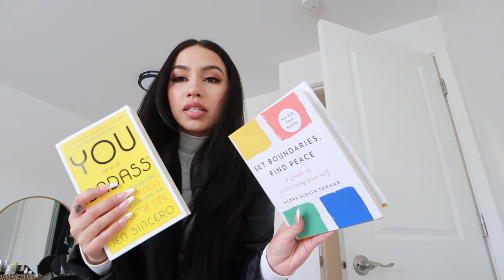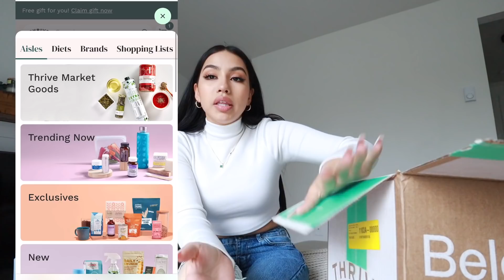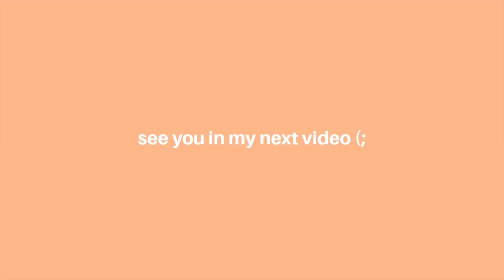A realistic day in my life VLOG | Seattle cafes & running errands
THRIVE SNACKS -
Hu Dark Chocolate Bar + Mint Snacking Gems
Toscano Rosso 2017 Wine
Thrive Market Banana Munchies - Buffalo
Thrive Market Non-GMO Avocado Oil Potato Chips - BBQ
Solely Organic Whole Fruit Gummies, Mango & Guava
Mavuno Harvest Organic Fruit Bites - Mango & Chili
SkinnyDipped Dark Chocolate Cocoa Almonds
Quinn Snacks Peanut Butter & Chocolate Filled Nuggets
Rosey Laundry Detergent - Lavender